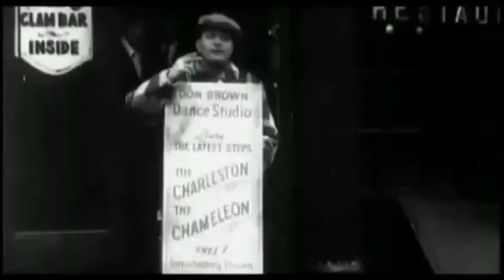Woody Allen's 'Zelig' - "Doing The Chameleon"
Period Music Re-Creation recordings produced by Roy Yokelson - Antland Productions. Music written, arranged and conducted by Dick Hyman. Film editing by Susan E. Morse.